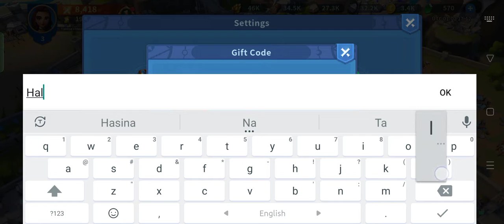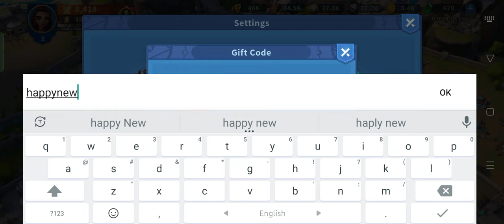Infinity Kingdom 3 New Gift Codes || Infinity Kingdom 3 New Redeem Codes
In this video, I'm going to show you ➤Infinity Kingdom 3 New Gift Codes || Infinity Kingdom 3 New Redeem Codes

        Thanks.